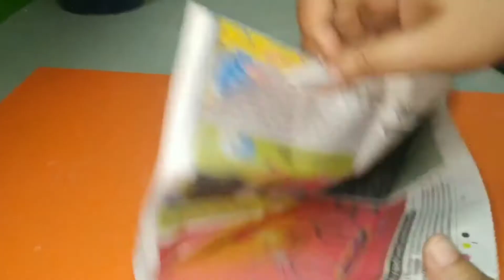Christmas special🎄🎅🔔❄ Christmas tree 🎄|| Tagar art and crafts